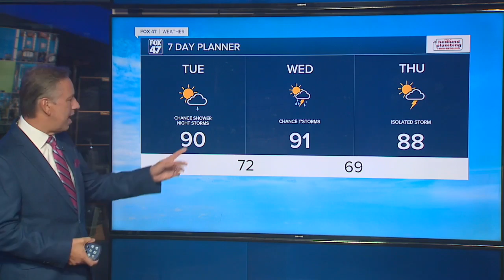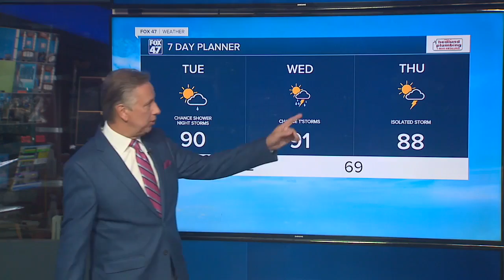Today's Forecast: Hot and humid with highs in the upper 80s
Partly cloudy to partly sunny, hot, and very humid. Slight chance for a shower or thunderstorm, a better chance for rain late at night. Highs in the upper 80s to near 90. Heat index values in the low/mid-90s.